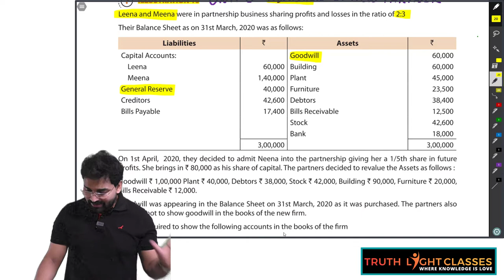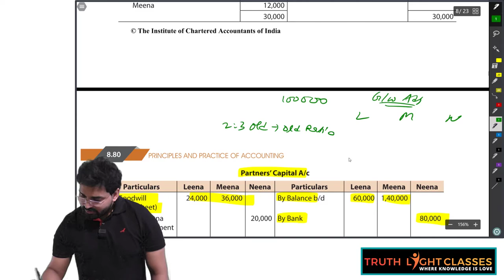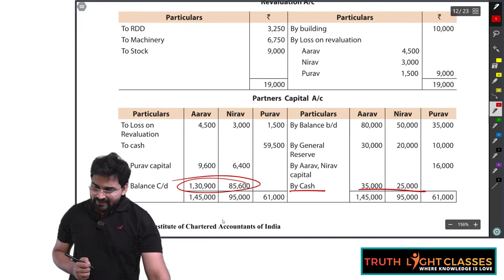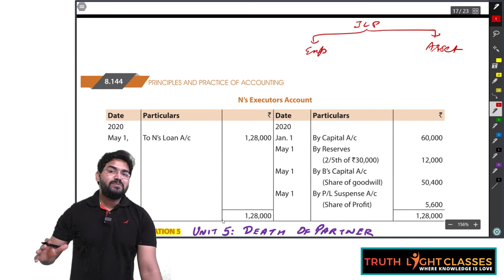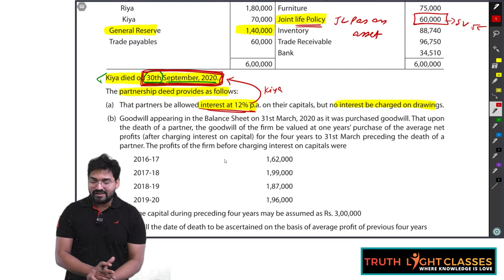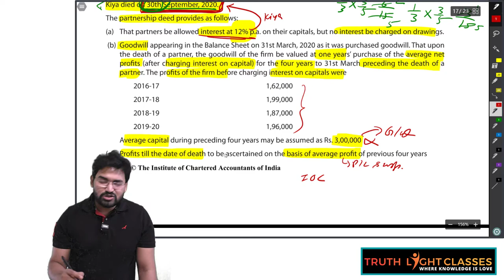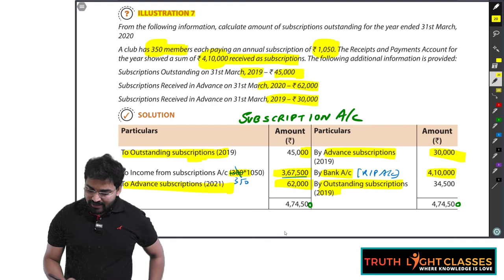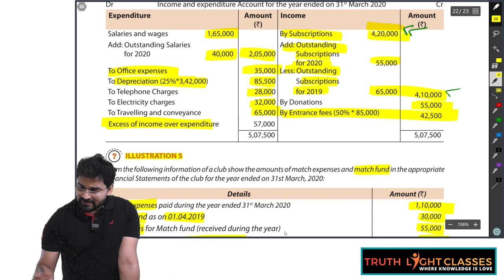New Questions of Partnership Accounts and Not for Profit Organizations | ICAI Illustrations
New Questions
Partnership Unit 3 Illustration 10,11
Partnership Unit 4 Illustration 10,11
Partnership Unit 5 Death of Partner Illustration 5
 NPO Illus 4,5,6,7
Get CA Related Classes on this App
Ios users Download ClassPlus App use org code LPRUK
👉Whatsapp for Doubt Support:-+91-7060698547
Via PayTm, Google Pay, or PhonePay at 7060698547 or
Satya Prakash State Bank of India Pilibhit U.P.
IFSC- SBIN0000699 Account No- 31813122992
A very small contribution of Rs.100 will be of great help